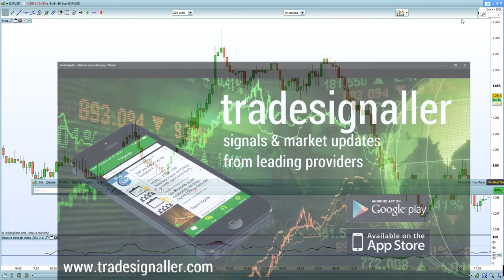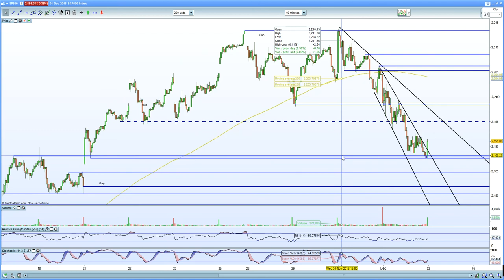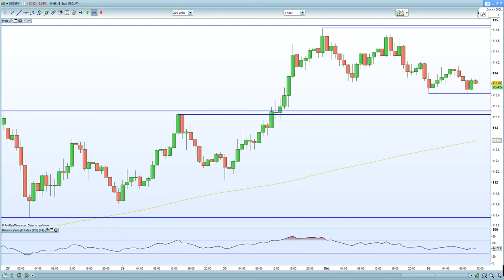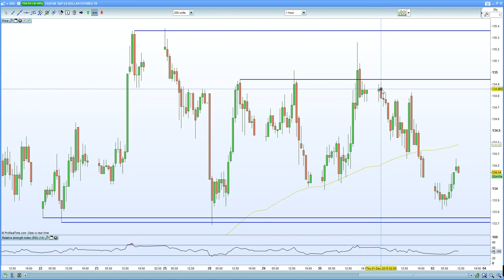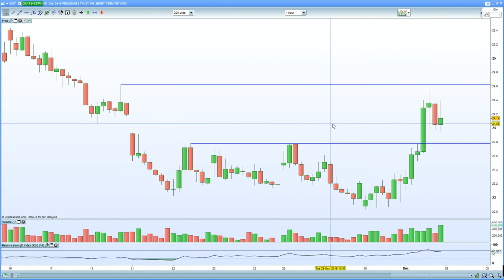S&P 500 support at 2182-2180 expect to hold . Dow 30 remains bullish